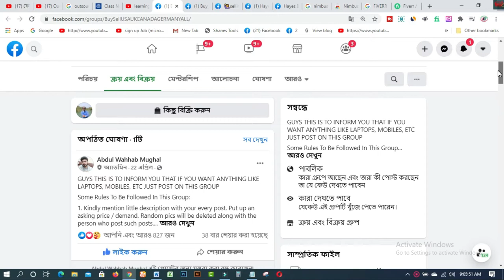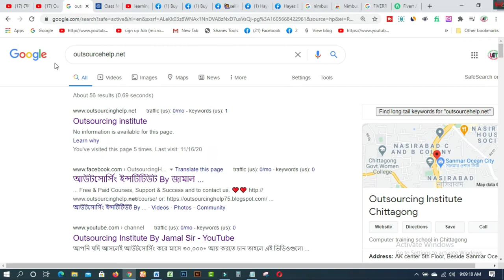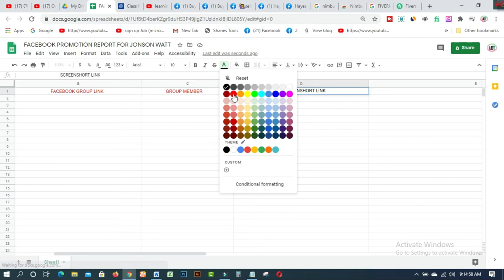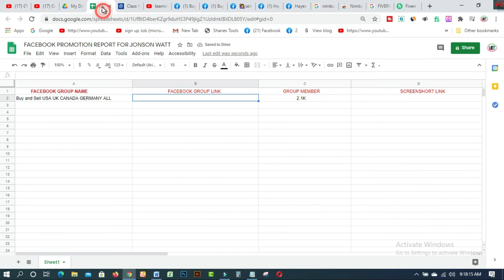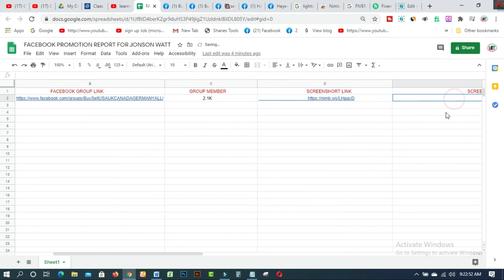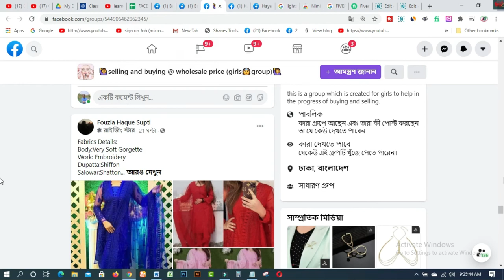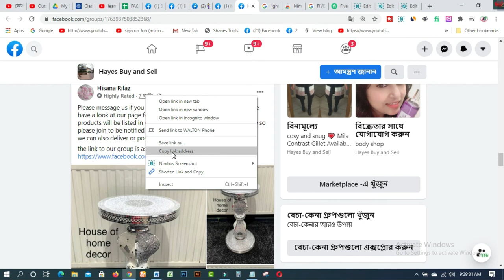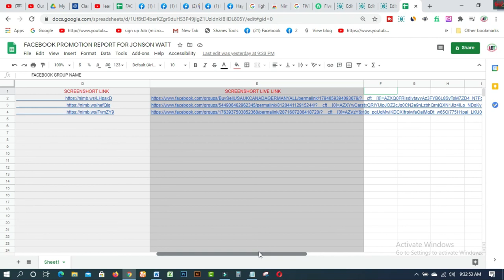Get paid $20/Hour Creating facebook promotion Report for Beginners 2021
In this video, you will find Get paid $20/Hour Creating facebook promotion Report for Beginners 2021. You can earn more Dollars by creating a Facebook promotion report as a newbie. it is one of the easiest earning processes from Fiverr. By learning these tricks you can start earning from other market places. So please watch this full video.

facebook ads reporting
facebook ads reporting dashboard
facebook ads reporting tool
facebook ad report
facebook ad reports explained
facebook ad reporting tool
how to export facebook ad report
facebook ad reports for clients
how to download facebook ads report
how to report ads on facebook
how to read facebook ads report
how to create facebook ad report
how to create facebook ad report 2020
facebook ad report generator

1. How to create fiverr account on android easily
2.9 free trusted sites for selling Logo-2019 II Amazing sites for selling logo
3.ঘরে বসে অনলাইন সার্ভে করে দৈনিক 12 ডলার ইনকাম করুন Best Online Surveys 2020
4.Need Donation For Education Top 16 Crowdfunding Sites for College and Educational expenses
5.Spin & Earn Money App Bkash App Payment | Online Income Bangla 2019
6. প্রতিদিন Zalinks থেকে অন্তত ৫ ডলার ইনকাম করুন Iসরাসরি বিকাশ পেমেন্ট নিন I BEST Copy Paste Typing-2020
7. বিকাশে ৫০ হাজার টাকা ইনকাম I Bkash Make Money Online 2020 I Online Income BD Bkash Payment.
8. how to sign up on 4 Microworkers websites to earn More -2019
9. Upwork English spelling test (US version) answers 2019
10. Upwork English spelling test (U.K version) and Answers 2019
11. 2019 Upwork Readiness Test and Answers ( GET 5 out of 5)

12. ৯ টি সাইট থেকে ফ্রিতে সহজে লাখ টাকার আর্থিক অনুদান নিন ।
13.9 free trusted sites for selling Logo-2019 II Amazing sites for selling logo
14. KajKey  -থেকে-আয়-করবেন-যেভাবে II how to earn by BID on KajKey
15.10 best & free fundraising websites for all-2019 II fundraising websites